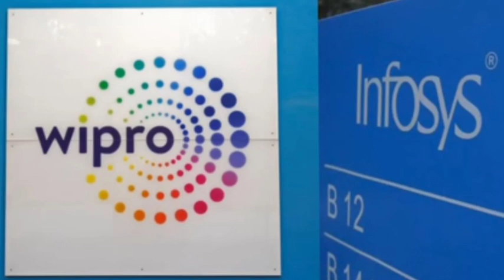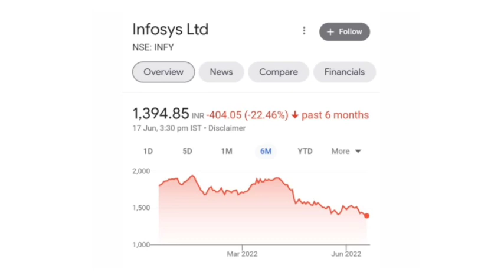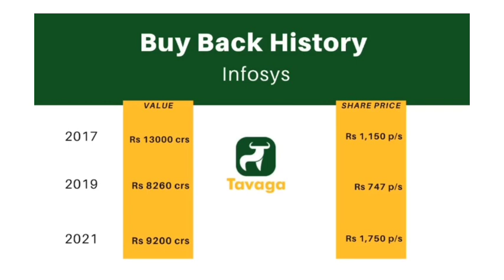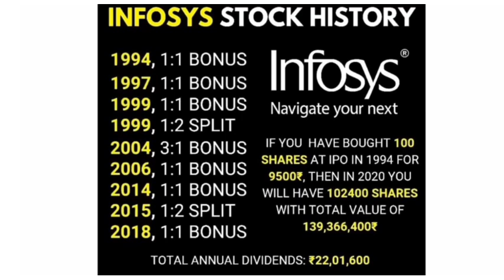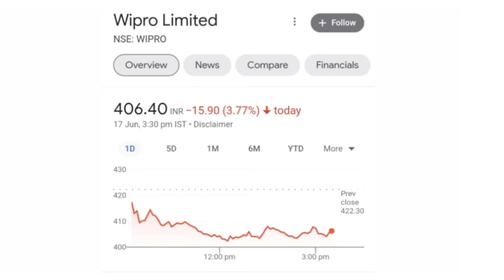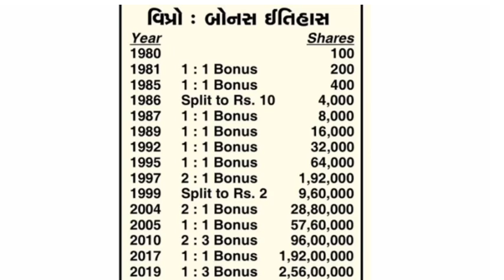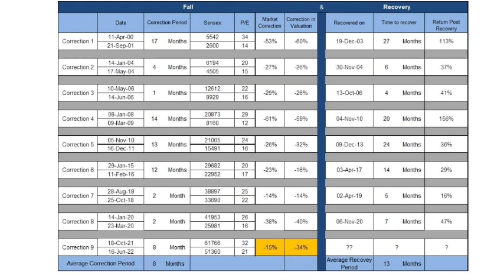सच में जाएगा milega BONUS & DIVIDEND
Dear Subscriber, Please Note that I often promote various products which I find are good enough for my subscribers. But as a matter of precaution, you should ensure whether it meets your requirements and also check the latest charges as there may be some change in charge. For any clarification of doubts you may ask me and I will try to help you. infosys share latest news infosys share news5 infosys share latest news today infosys share news today infosys share analysis infosys buyback infosys buyback news infosys buyback latest news infosys share price infosys share target infosys share latest news infosys share buyback infosys share analysis today infosys share after 10 years infosys share analysis tamil infosys share dividend and bonus history infosys share bonus and split history infosys share price analysis infosys share bonus history infosys share bonus infosys share buyback 2021 infosys share buy or not